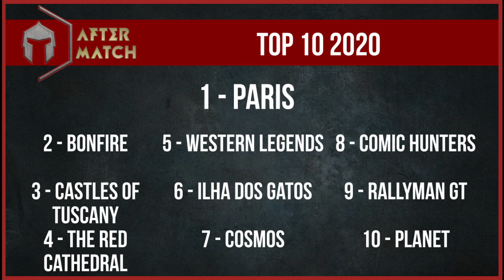Top 10 2020 - After Match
E no último vídeo do ano eu falo dos 10 jogos preferidos que eu joguei em 2020. E me deixa feliz saber que 9 dos 10 estarão em território nacional!!